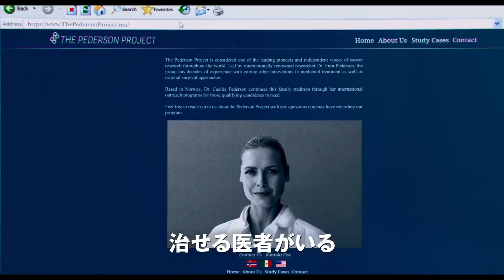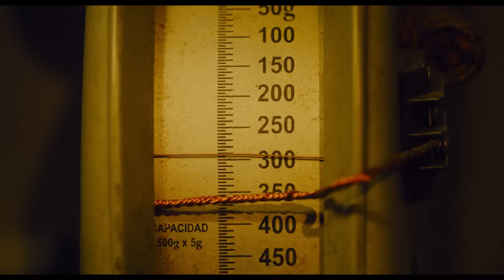ジグソウの復活を目撃せよ! 映画『ソウX』本編映像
ジグソウの死の直前。新たなゲームが始まる

原点回帰からの謎の解明と展開。究極の【ソリッド・シチュエーション＝状況設定】はさらなるサプライズを携え、想像を超える衝撃と恐怖の新たなゲームが始まる。

監督：ケヴィン・グルタート
出演：トビン・ベル、ショウニー・スミス、スティーヴン・ブランド、シヌーヴ・マコディ・ルンド、マイケル・ビーチ、レナータ・ヴァカ、オクタビオ・イノホサ
原題：SAW X
配給：リージェンツ

SUPPORT US!